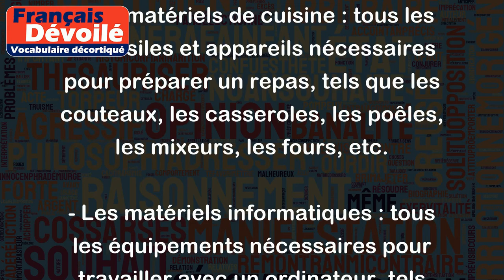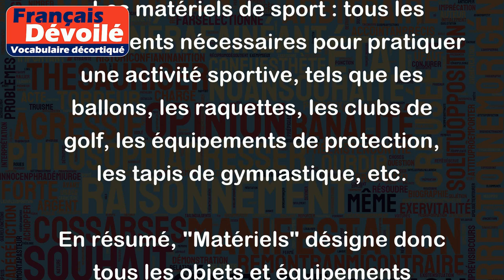Matériels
Le mot "Matériels" est un nom masculin pluriel qui désigne les objets et les équipements nécessaires pour effectuer une tâche ou une activité particulière.
Voici quelques exemples pour illustrer son sens :
- Les matériels de cuisine : tous les ustensiles et appareils nécessaires pour préparer un repas, tels que les couteaux, les casseroles, les poêles, les mixeurs, les fours, etc.
- Les matériels informatiques : tous les équipements nécessaires pour travailler avec un ordinateur, tels que les claviers, les souris, les écrans, les imprimantes, les scanners, les routeurs, etc.
- Les matériels de construction : tous les outils et équipements nécessaires pour construire un bâtiment, tels que les pelles, les marteaux, les scies, les échafaudages, les bétonnières, etc.
- Les matériels de sport : tous les équipements nécessaires pour pratiquer une activité sportive, tels que les ballons, les raquettes, les clubs de golf, les équipements de protection, les tapis de gymnastique, etc.
En résumé, "Matériels" désigne donc tous les objets et équipements matériels nécessaires pour réaliser une activité donnée.